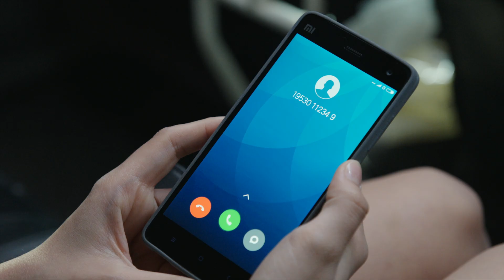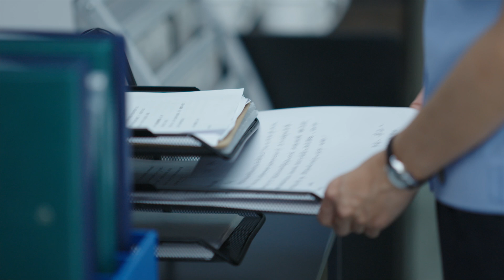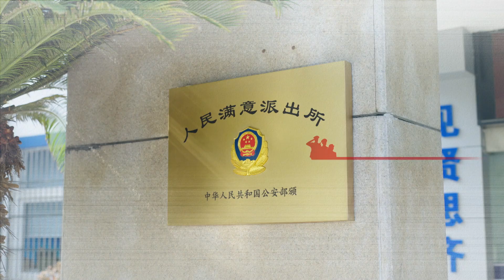《护卫者》07 | 张丰毅、王媛可、王栎鑫领衔主演【捷成华视悬疑剧场】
《护卫者》
导演：朱定忠
编剧：衣向东 / 虢爽
集数：34集

剧情简介：
　　王吉祥、骆歆、章小猫等90后警校毕业后分到甬城新桥派出所。骆歆出警时大意致使智障女孩意外死亡，被判入狱2年。派出所陷入危机，上级部门派副局长陈晓静挂职新所长处理乱摊子。王吉祥努力为90后民警正名，毛遂自荐去当社区民警，几经坎坷终赢得群众的理解和信任，被群众亲切地称为“邻家警察”。出狱后的骆歆专注于公益事业，成立“义工服务协会”，很快成为群众组织中的头块牌子，也成为新桥派出所进行社会治安综合治理的重要协助力量；章小猫以网络直播的新颖方式跟群众交流，化解矛盾，获得了群众的喜爱。这批90后民警合力打造社区“网格化”管理，在妥善处理扫黑除恶、抓捕毒贩、舆情监控等一系列事件后，新桥派出所重拾辉煌，90后民警爱情、事业方面各有斩获……